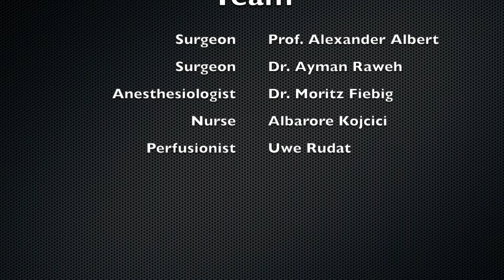Off-Pump Coronary Artery Bypass (OPCAB), Tips and Tricks for success (Prof. A. Albert, Dr. A. Raweh)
The Department of Cardiac Surgery in Klinikum Dortmund presents a cardiovascular procedure featuring Prof. Alexander Albert and Dr. Ayman Raweh as they demonstrate “Off-Pump Coronary Artery Bypass" (OPCAB).

OPCAB operation can be done safely if you follow the tips and tricks. This is a video of LIMA-LAD grafting.

Surgeons:
Prof. Alexander Albert
Dr. Ayman Raweh